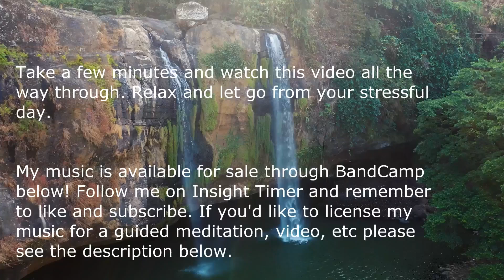Relaxing Piano Music for Sleep and Relaxation - Thunder and Rain in the Canyon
This beautiful piano track will take you on a journey through rain and thunder in the canyon. Imagine being in a large beautiful canyon. It starts to rain. You find a cave in the canyon and sit in the cave and admire the beautiful rain as it falls and gives life to the plants and animals. The gentle sound of the rain and thunder starts to make you sleepy. Everything is calm and peaceful in this moment.

My name is Weston Brown and I make and create all of the piano music and meditation music you hear on this channel. My goal with this YouTube channel is simple: to bring peace and tranquility into people’s lives. I want my music to reach a global audience, so that as many people can listen it to as possible.

- Beautiful videos are from: envato.com.